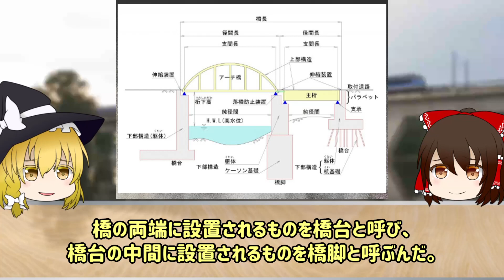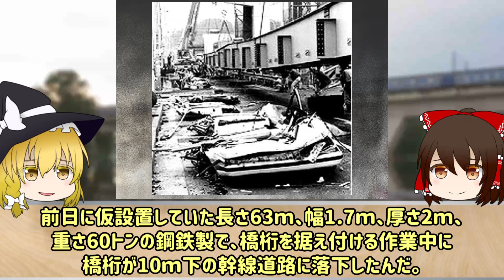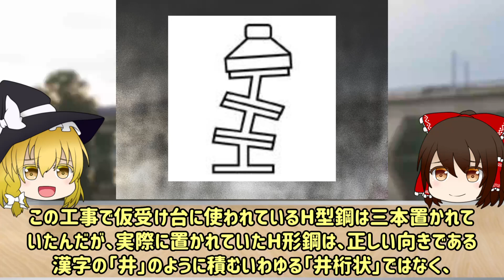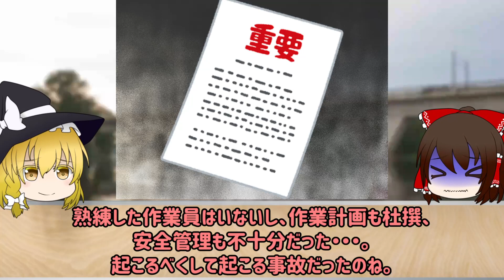【ミスが大惨事に】工事中の橋が落下し乗用車11台を直撃…その後炎上「広島新交通システム橋桁落下事故 」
広島新交通システム橋桁落下事故は、当時建設中であった広島高速交通広島新交通1号線の工事現場で、橋桁が落下し、一般人と作業員23人が死傷した事故だぜ……。

こんなの避けようが無いんだぜ……。

ゆっくり災難資料館【裏】は、過去に起きた悲惨な事故について解説するチャンネルです。
過去の事故を通して「あの時こうしてれば助かった」といった教訓や、